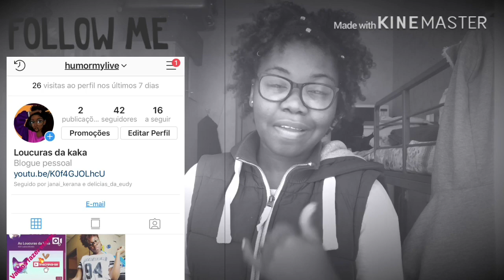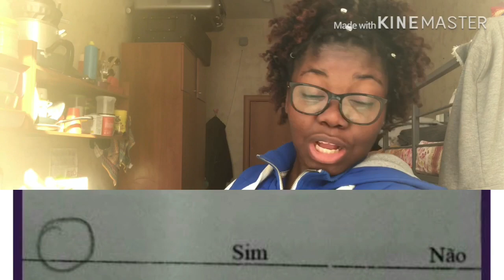Respostas de provas mais engraçadas-Kaká Lopes